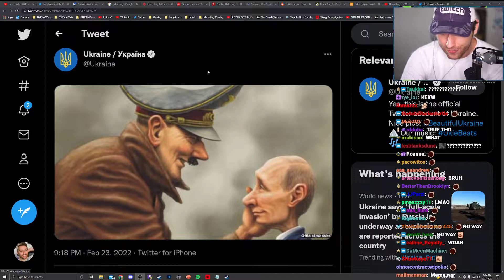Ukraine tweets before Russian invasion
Ukraine seems to taunt Putin with this tweet just hours before an invasion.